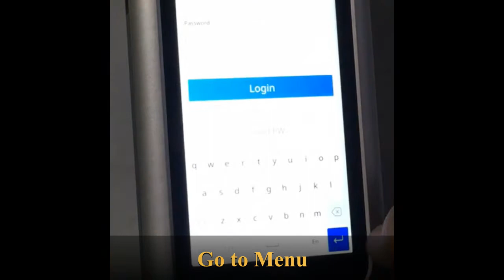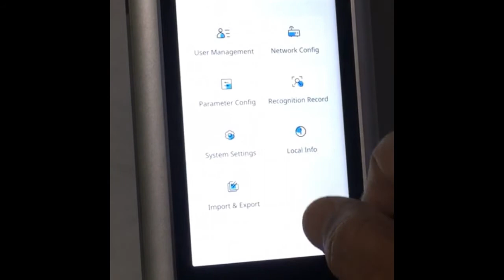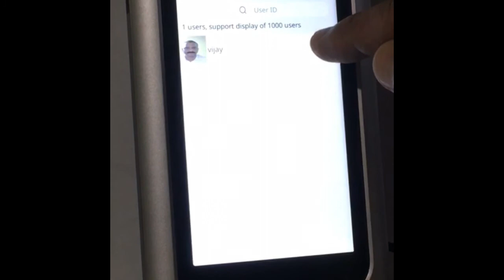Installation of Biomax's SpeedFace 5SE | How to register face in speedface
Biomax Speedface 5SE is AI based face attendance machine with mask detection. It comes with following features:

Functions:
Face Capacity : 3000
Card Capacity : 3000
Max User : 3000
Logs Capacity : 50,000
Accuracy : 99.27%
Living body detection : Support

Display:
Display screen : 5-inch IPS touch screen display

System parameters :
Operating system : Linux
CPU : Dual-core ARM Cortex-A7@ 900MHz
Storage 512MB RAM, 4GM ROM

Interfaces :
Relay : Yes
Wiegand out : Yes
Card Option : Mifare

General parameters :
Power : 12V DC / 2A

face attendance with mask